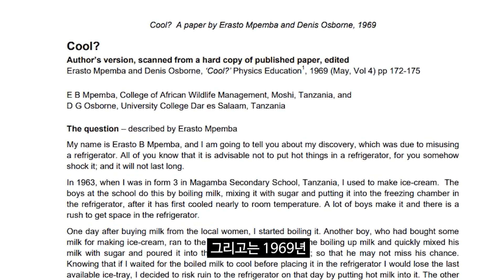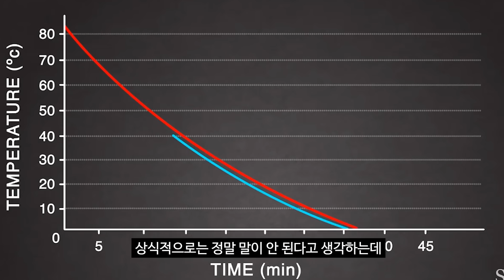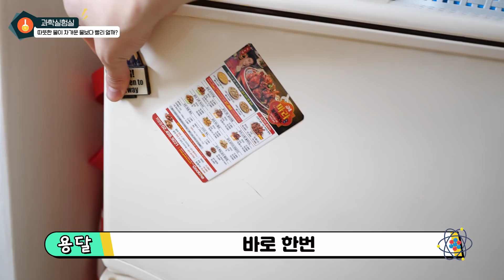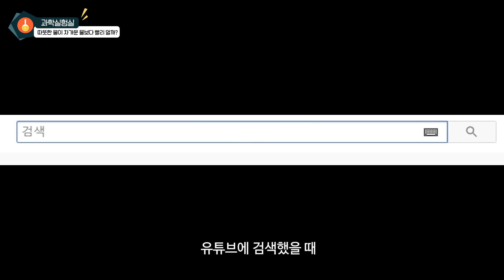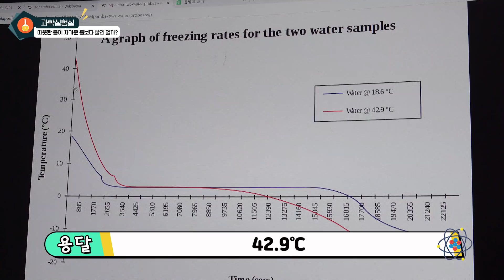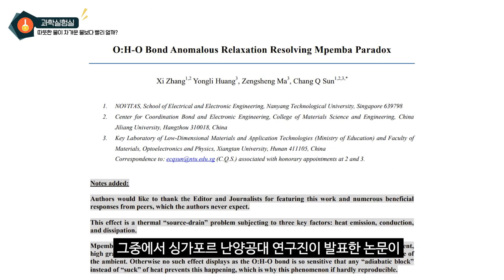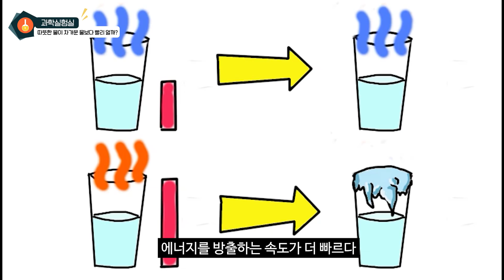50년 동안 해결되지 않은 물리학의 난제... 정말로 뜨거운 물이 차가운 물보다 먼저 얼까?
참고자료
[1] O:H-O Bond Anomalous Relaxation Resolving Mpemba Paradox - Xi Zhang, Yongli Huang, Zengsheng Ma, Chang Q Sun
[2] Questioning the Mpemba effect: hot water does not cool more quickly than cold - HenryC. Burridge &  Paul F. Linden
[3] Cool? A paper by Erasto Mpemba and Denis Osborne, 1969